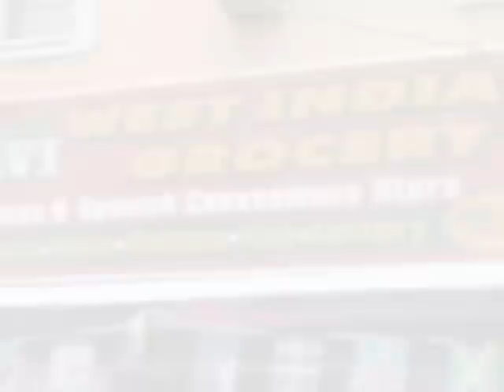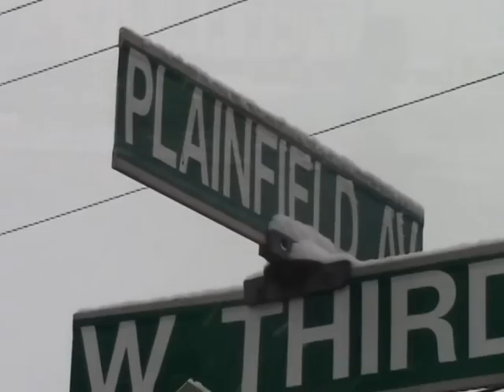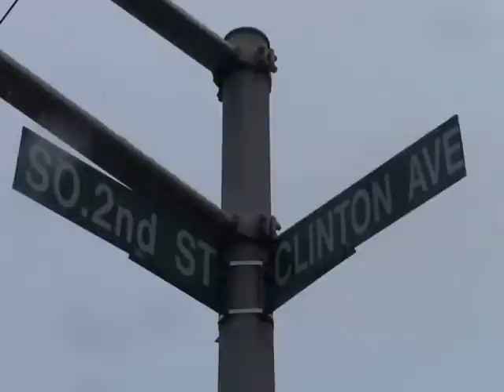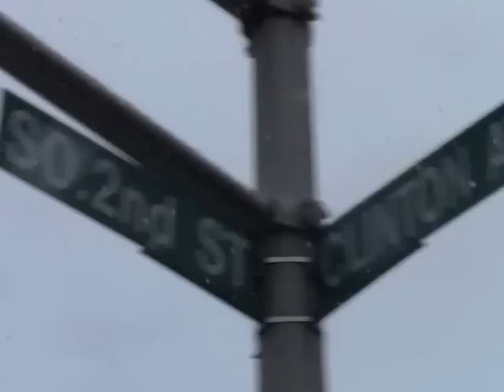WELLS MEELION REGIME TEAM GANSTAZ R.T.G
PLAINFIELD N.J  ANTHEM